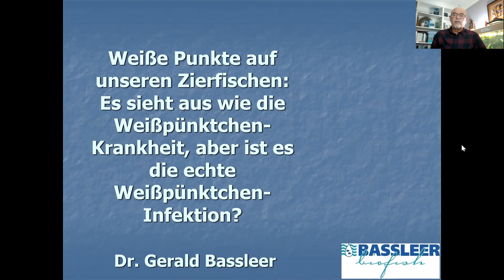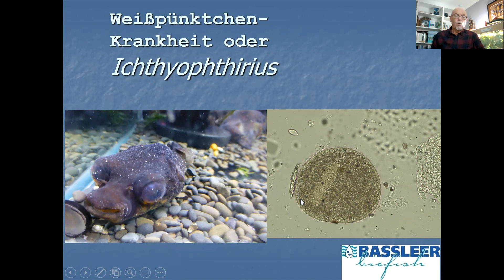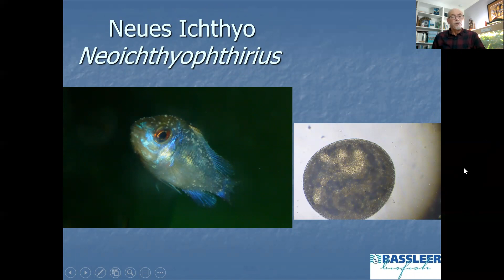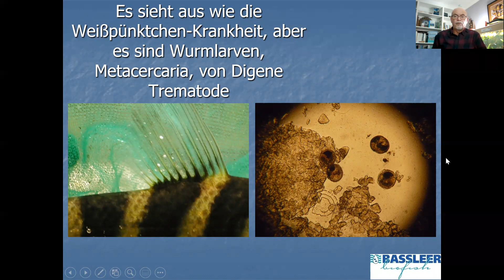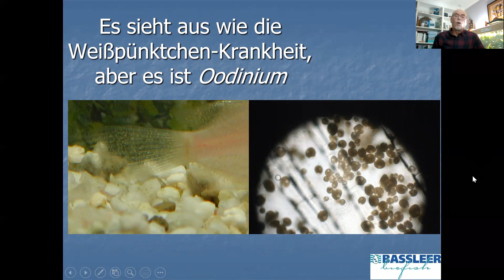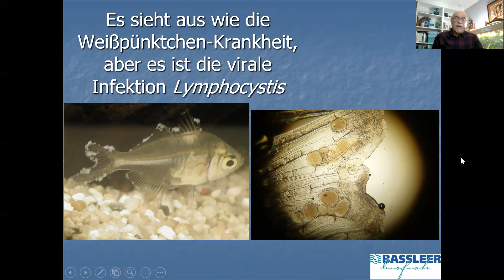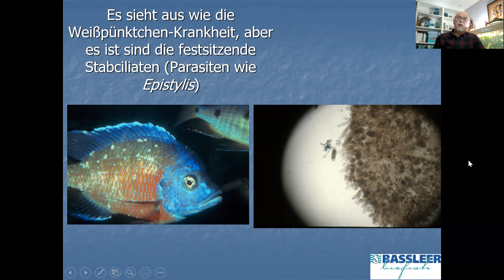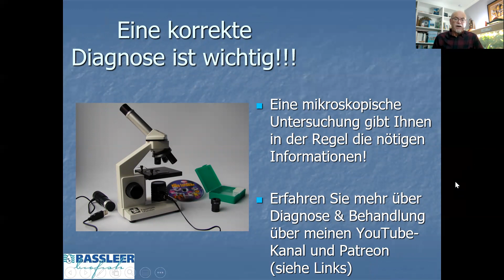Weißpünktchen ist nicht immer die Weißpünktchenkrankheit bei unseren Aquarienfischen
Die Weißpünktchen-Infektion tritt am häufigsten bei unseren Aquarienfischen auf! Aber manchmal liegen wir falsch und es ist eine andere Infektion, die so aussieht und die Behandlungen nicht wirken!
Deshalb müssen wir immer kritisch bleiben und eine gute Diagnose stellen! Hier geben wir einige Beispiele.